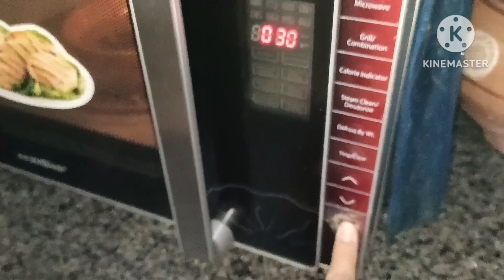Aj iftari mein gol gupy or potato bites banay|Boht hi mazedar gol gupy bany|ramadan day5|farihaqasim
Gol gupy
Potato bites
Ramadan day 5
Aloo chana Chaat
Khatam Pani
Fruit Chaat
Aloo samosa
Chicken samosa
Chicken spring roll
Tang